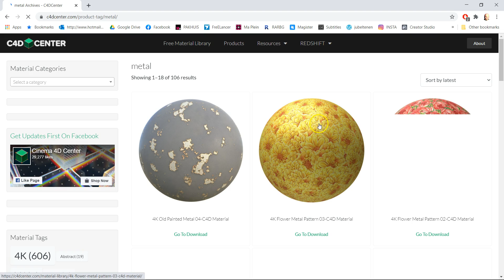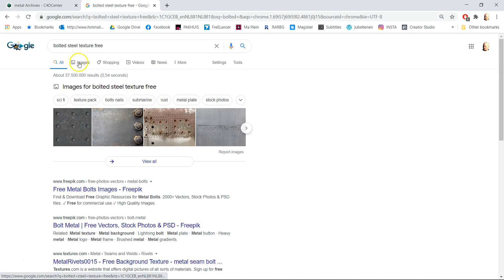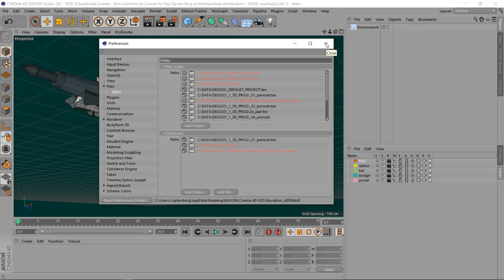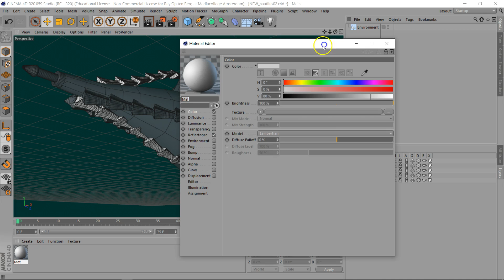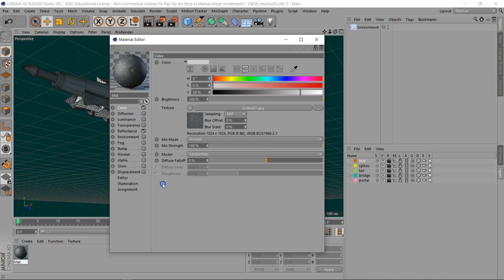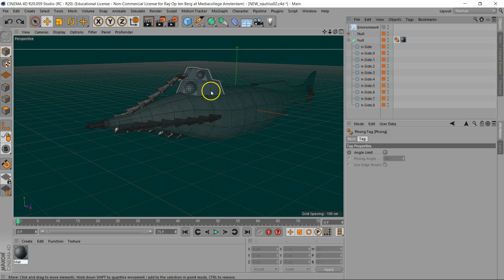NAUTILUS #23 textures en shaders